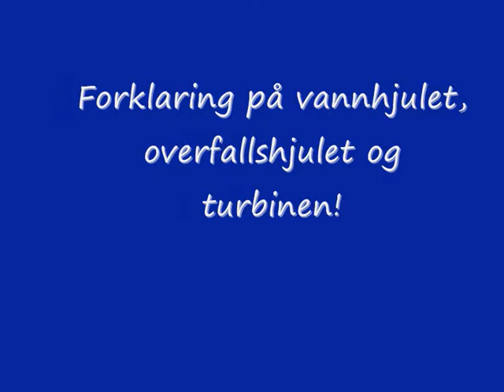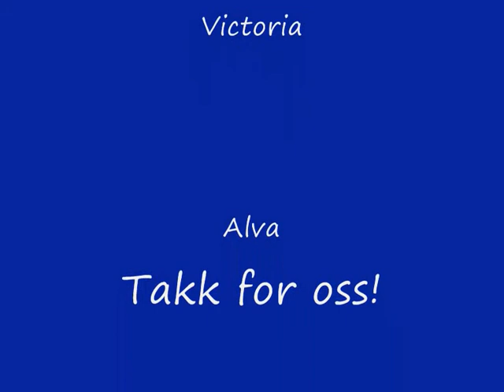AMVEV vannkraft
5 jenter som har laget en video om vannkraft :)